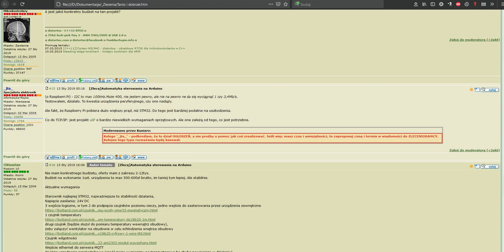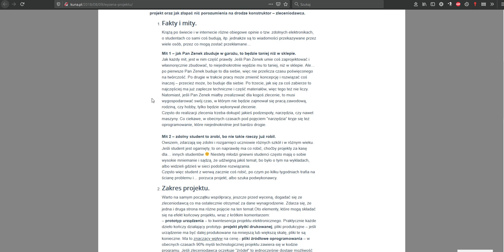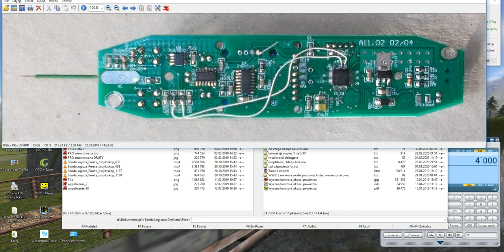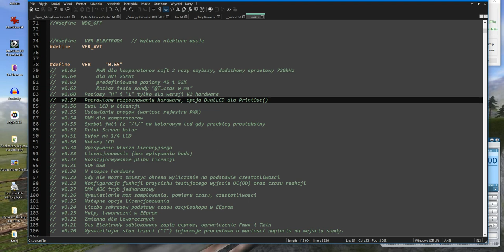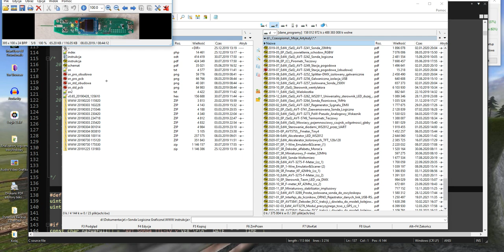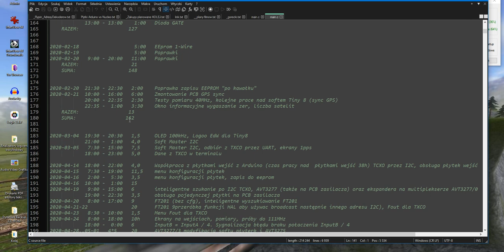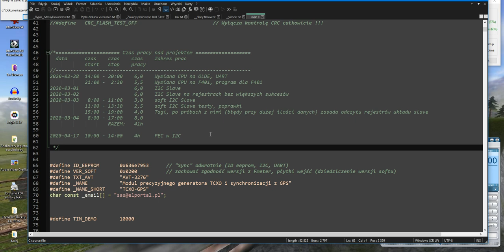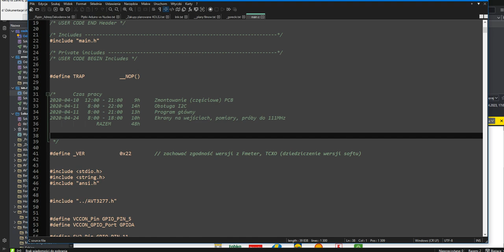Ile kosztuje projekt? Dlaczego zrealizowany na Arduino jest bardzo drogi?